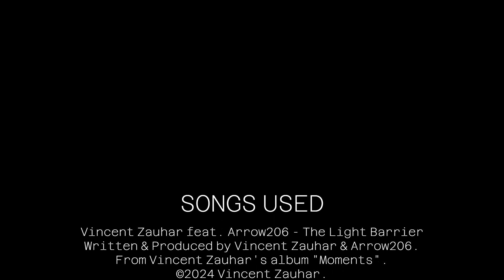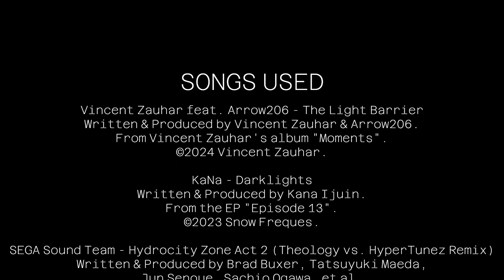Randy Derricott @ Renzone in Kelly Brothers Irish Pub (2024.02.23)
The road to me growing to Level 35 began with the celebrations of myself & Frezno/Renzo at The Renzone, a PubDubz birthday celebration with Team Underground at Kelly Brothers Irish Pub in Fort Lauderdale!

With games, vendors and sets from some of the best DJs Florida had to offer, to say that this event was JAMPACKED with fun would be a massive understatement!

Here is the first of two DJ sets I did during the night!  Trance, Progressive House & Video Game remixes!  Enjoy!

Tracklist:
01.  @VincentZauharfeat. Arrow206 - The Light Barrier 0:00
02.  @kanaijuin - Darklights 6:10
03.  SEGA Sound Team - Hydrocity Zone Act 2 (@TheologyVGM & HyperTunez Remix) 9:49
04.  David Wise - Fear Factory (Dirtydelay Remix) 13:57
05.  The Chemical Brothers - Star Guitar (Ditto Toxic Groove Edit) 18:17
06.  @mikesaintjulesmusic & Apollo Nash - Afterburn 23:46
07.  Yasuaki Fujita - Spark Man Theme (Alpha Hinge Remix) 27:09
08.  The Thrillseekers - Synaesthesia (Ferry Corsten Remix) 31:40
09.  Kenta Nagata - Rainbow Road 64 (3F05Q's Lead Foot Remix) 34:57